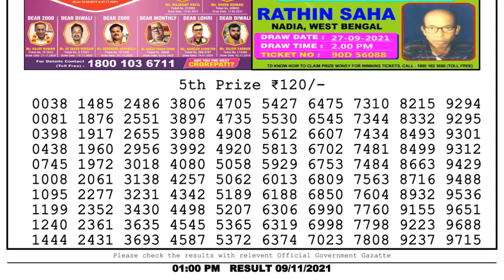Lottery Sambad Result 1pm 09.11.21 Nagaland State Lottery Result